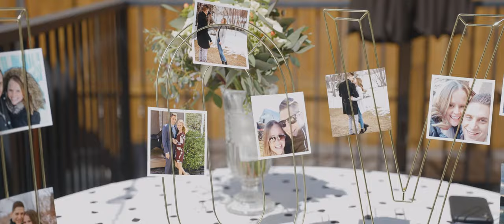Smile Filled Wedding // Chelsie & Jeff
May 21 was a smile filled day to remember, the special day when Chelsie and Jeff said "I do" to forever with each other. So much love surrounded them, from those present to those watching from afar, it was undeniable the joy that filled the air, making it hard not to smile through it. Thank you Chelsie and Jeff for trusting Fly Free to preserve your beautiful day in time =)